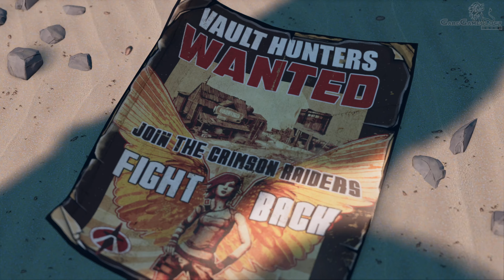BORDERLANDS 3 (3rd Person) Full Gameplay PART 1 - The Crimson Raiders [4K 60FPS] - No Commentary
➤ BORDERLANDS 3 (3rd Person) Full Gameplay Walkthrough PART 1 - The Crimson Raiders [4K 60FPS] - No Commentary.

➤ About Borderlands 3:
The original shooter-looter returns, packing bazillions of guns and an all-new mayhem-fueled adventure! Stop the fanatical Calypso Twins from uniting the bandit clans and claiming the galaxy’s ultimate power. Only you, a thrill-seeking Vault Hunter, have the arsenal and allies to take them down.
Discover new worlds beyond Pandora, each featuring unique environments to explore and enemies to destroy. Tear through hostile deserts, battle your way across war-torn cityscapes, navigate deadly bayous, and more! With bazillions of guns and gadgets, every fight is an opportunity to score new gear. Firearms with self-propelling bullet shields? Check. Rifles that spawn fire-spewing volcanoes? Obviously. Guns that grow legs and chase down enemies while hurling verbal insults? Yeah, got that too.